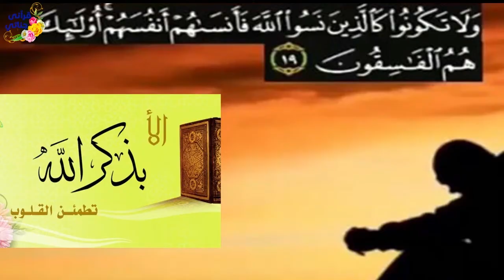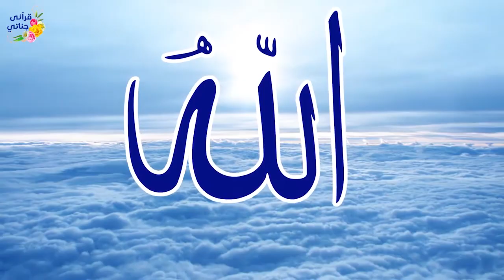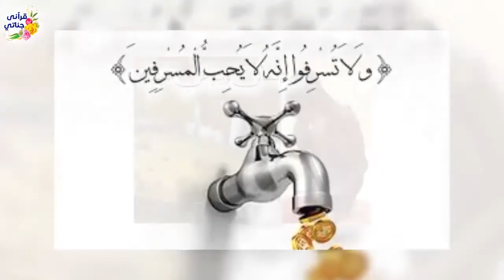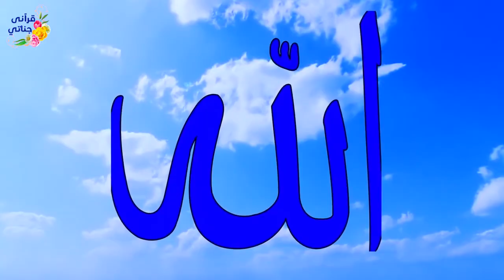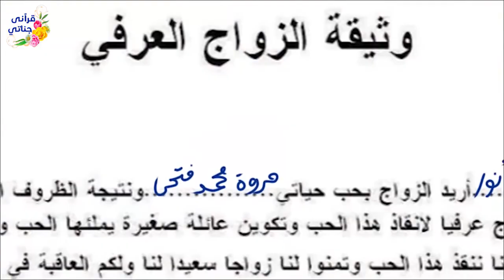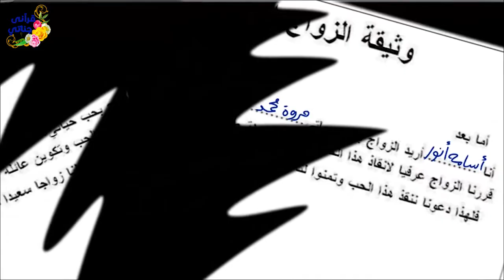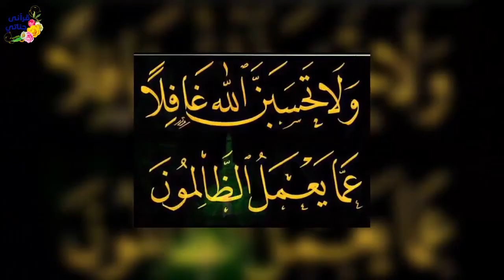قصص واقعية عن الظلم والايتام والخيانة الزوجية والزواج العرفي قصص ممتعة فيها عبرة كبيرة